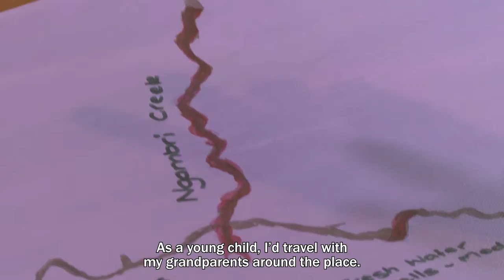Aunty Matilda House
Ngambri woman Aunty Matilda House on travelling across country as a girl and as a grandmother, and the importance of storytelling and history-keeping in her family and community. More